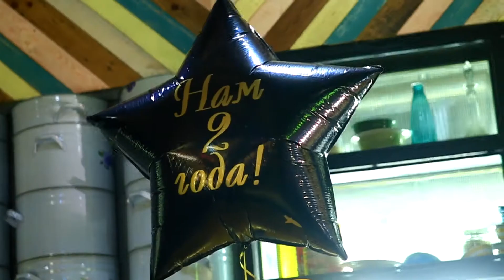2 года Чайхане Neft Lounge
18 ноября Чайхана Neft Lounge отметила 2 года!
На протяжении этих лет Neft Lounge остается одним из самых ярких и неповторимых по своему духу заведений города! Ко дню рождения мы подготовили обновленное меню, включающее в себя все разнообразие блюд восточных народов, розыгрыш призов и атмосферу настоящего праздника!
Специальным гостем вечера был певец Митя Фомин с программой АКУСТИКА, которую наши гости смогли услышать первыми в Уфе.